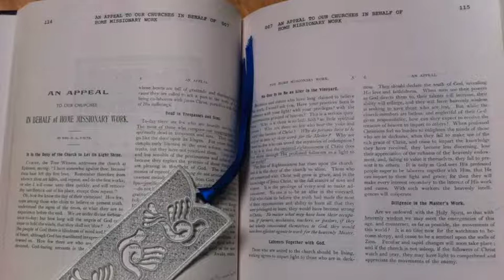No One is to Be an Idler in the Vineyard - Apr. 3, 2016 - Trent Wilde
Why do some people need to be urged to work for the Master? We consider this question in this social meeting where we read a portion of an Ellen White pamphlet no. 007.